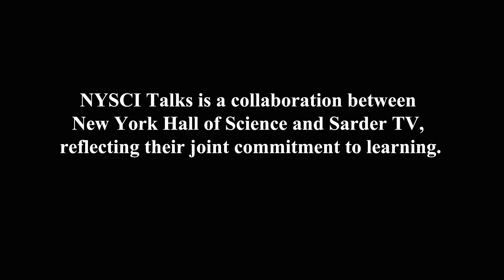Sarder NYSCI Talks - Frans Johansson, Full Episode